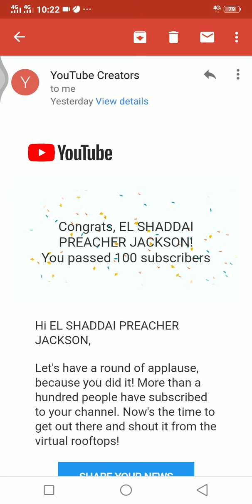Marami pong salamat sainyo,kayo ginamit ng Diyos para ako maka 100 Subscribe